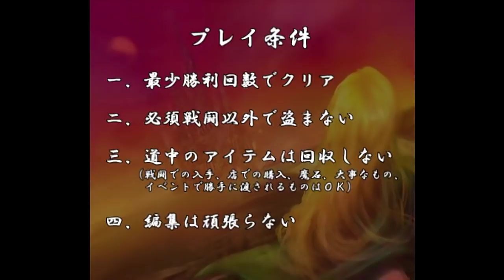【FF6攻略】 ひたすら楽してFF6 part31【ゆっくり実況版】